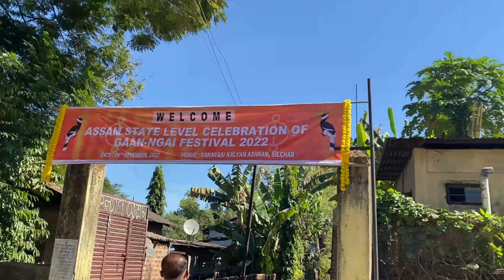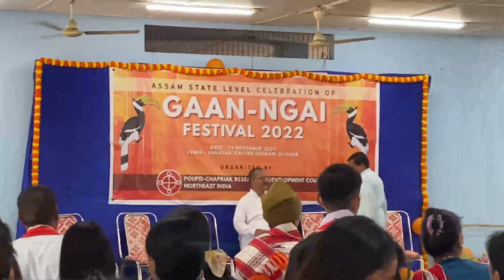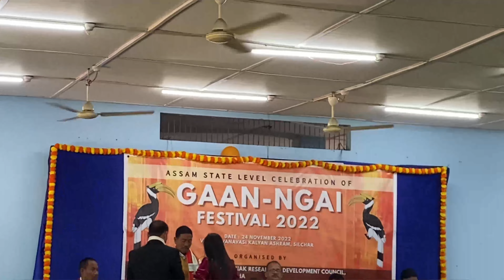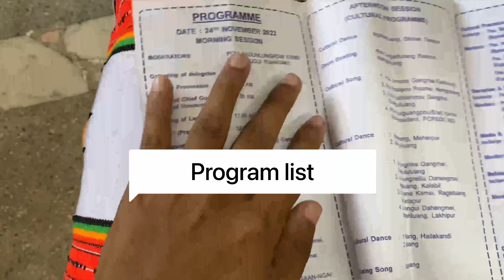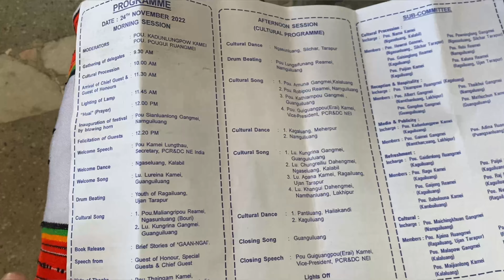State Level “Gaan Ngai” festival Celebration 2022 | Rongmei Naga | Assam | Silchar | PouPei Chapriak